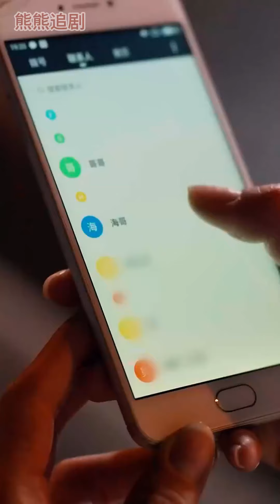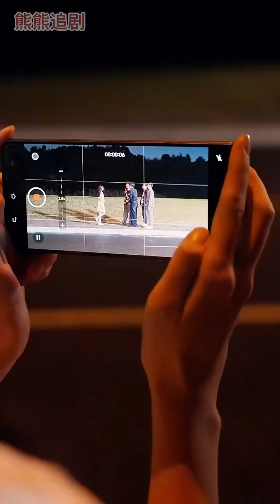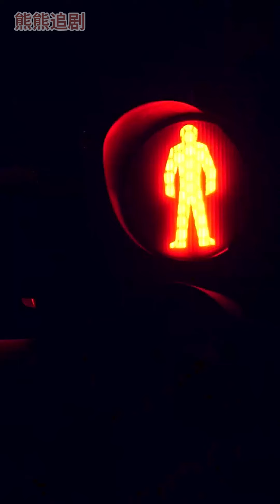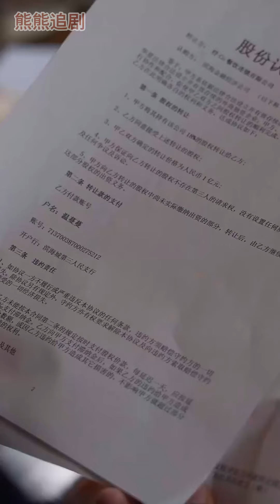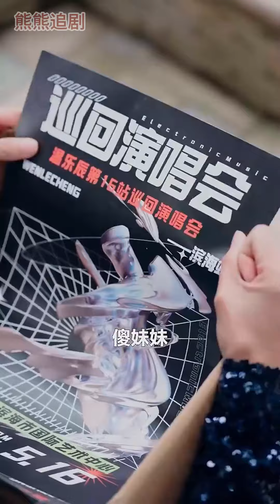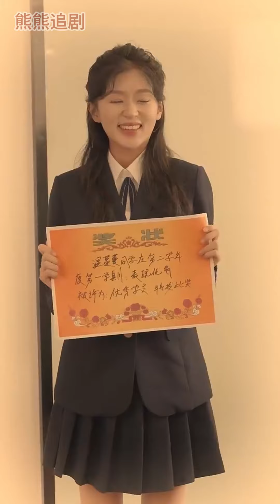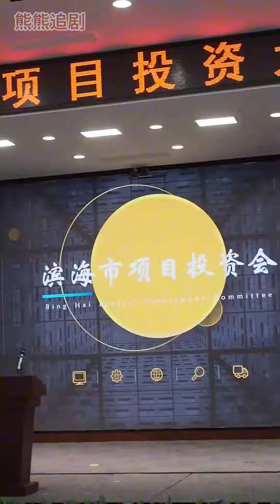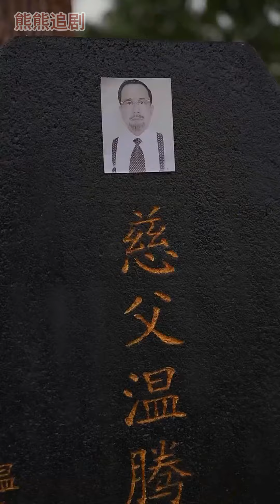ENG SUB《真千金重生後全家團寵了》第1-80集丨崔旭陽&楊航主演丨前世被陷害而死的真千金重生歸來，這次她離開那些便宜家人，為自己而活，得知前因後果的家人追悔莫及#都市#重生#逆襲#甜寵 丨超甜